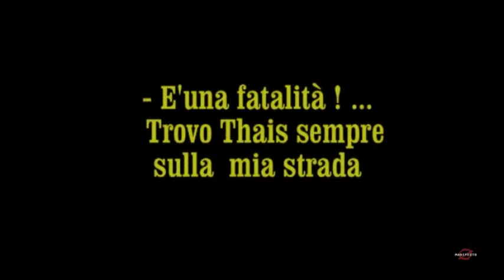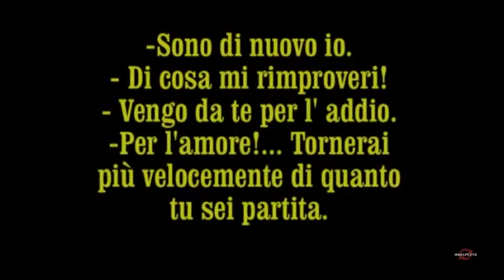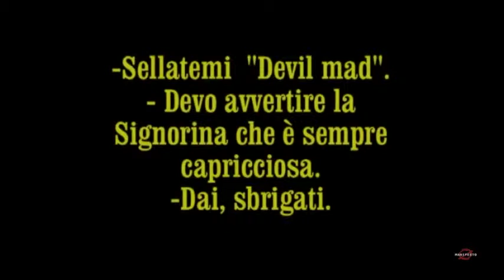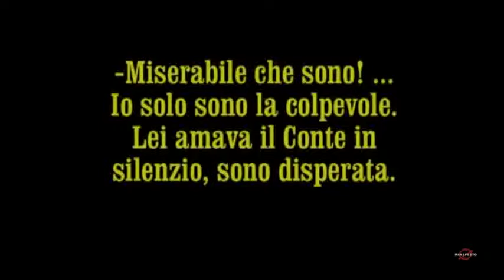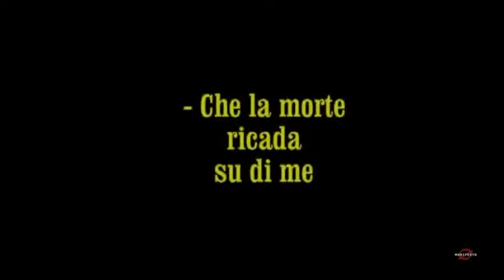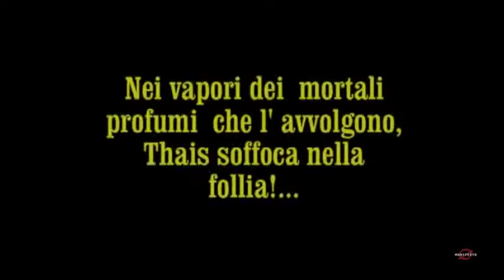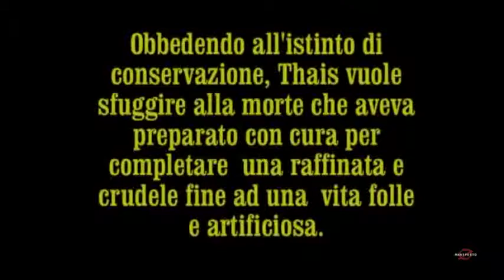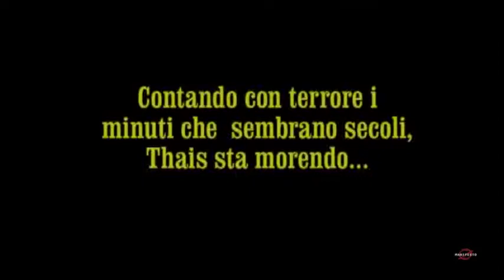Thais (Anton Giulio Bragaglia, 1917) p.2/2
A oggi THAIS (Anton Giulio Bragaglia, 1917) di grande importanza storica dato l'impatto visivo suscitato, è l'unico film futurista che ci rimane, infatti perduto fu il primo film del movimento, VITA FUTURISTA (Arnaldo Ginna, 1916) realizzato con la collaborazione di Marinetti, Balla e Corra.